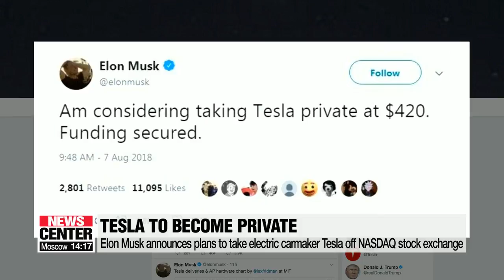Elon Musk considers taking Tesla off NASDAQ stock exchange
엘론 머스크, 테슬라 상장 폐지 가능성 언급

  Tesla could be de-listed from the NASDAQ.
  Its CEO shocked Wall Street on Tuesday by announcing plans to turn the EV maker into a private company.
Elon Musk said that Tesla would offer shareholders 4-hundred-20 U.S. dollars per share, which would leave the firm valued at seventy billion dollars.
With this move, he would be pulling off the largest leveraged buyout in history, surpassing Texas electric utility TXU's buyout in 2007 for forty-four billion dollars.
Tesla shares climbed eleven percent, to close at 3-hundred-80 dollars per share on Tuesday, after that announcement.